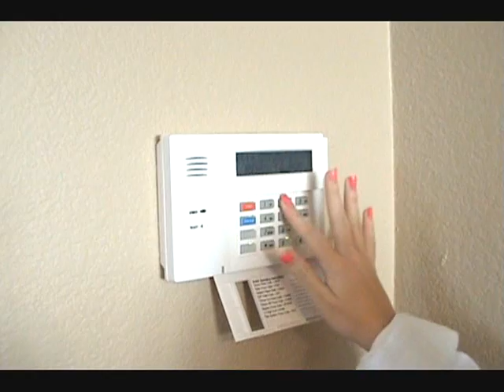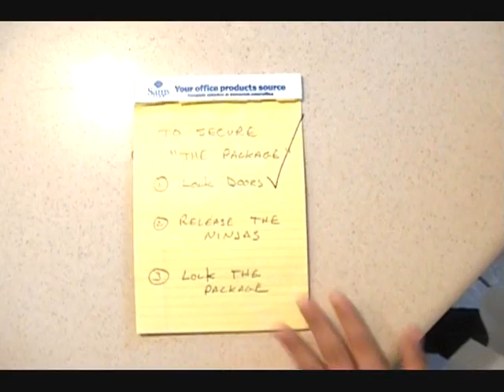PUG POSSIBLE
The secret agent pug attempts to steal "the package".